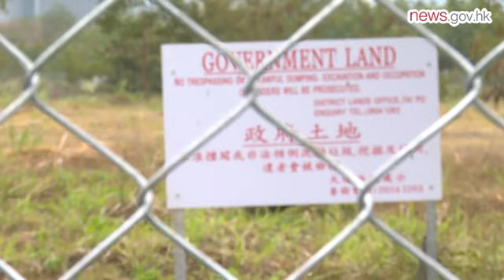Land resumption to boost supply (16.10.2019)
Chief Executive Carrie Lam today announced in her Policy Address that the Government will expedite its planning work and resume three types of private land wholly for developing public housing and Starter Homes.